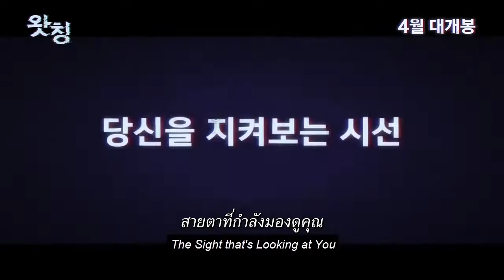Watching (ตัวอย่างซับไทย) - Ye-won Kang, Hak-joo Lee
Watching (2019)
ยังวู (คังเยวอน) หญิงสาวบ้างานที่คืนหนึ่งเธอถูกลักพาตัวโดย จุนโฮ (อีฮักจู) รปภ.ของตึกในบริเวณลานโรงจอดรถ เธอจึงต้องพยายามหนีเอาตัวรอดจากเขา